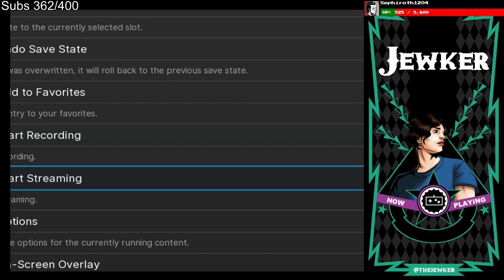Ape Escape Blind Part 1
I missed out on the PS1 and always heard good things about this series, so I finally checked it out and got to see how Sony introduced the dualshock. This game has a lot of personality and does a great job with the controls and gadgets.

Game(s):
0:00 - Intro
4:27 - Ape Escape (PS1)